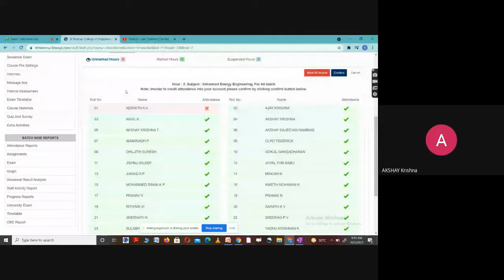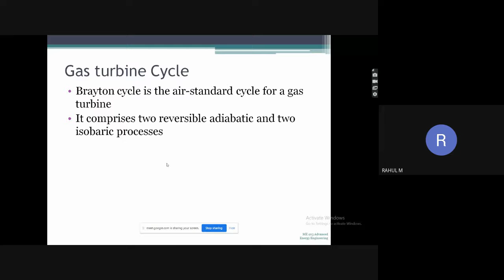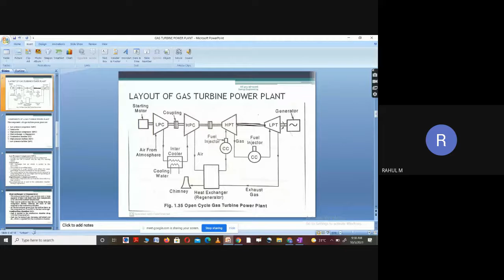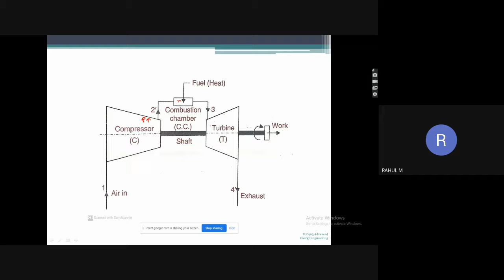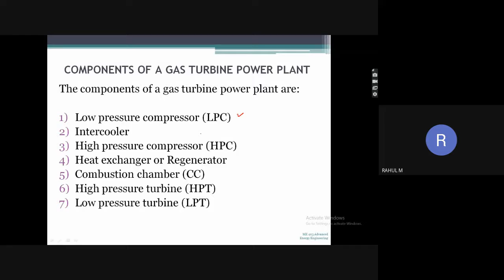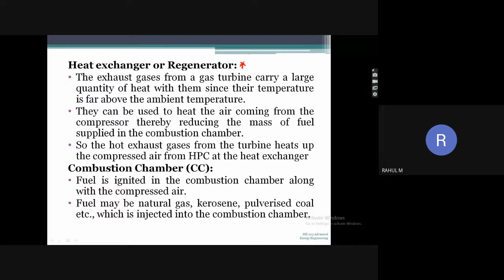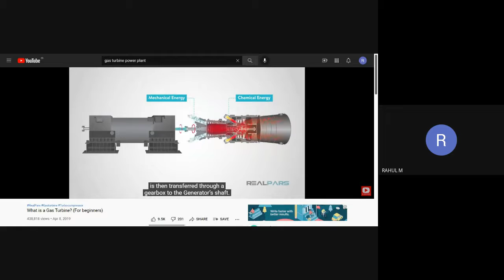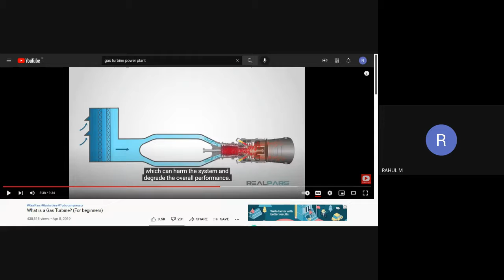STM_ME4_ME403_MODULE 1_PART 6_05/10/2021